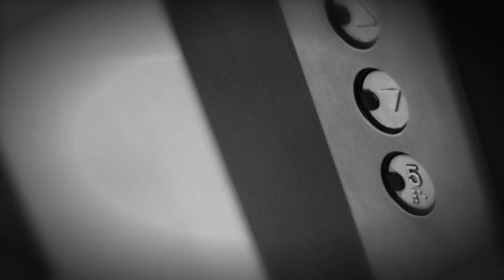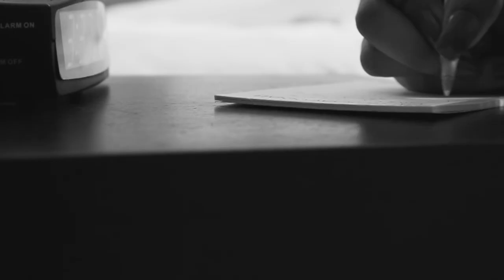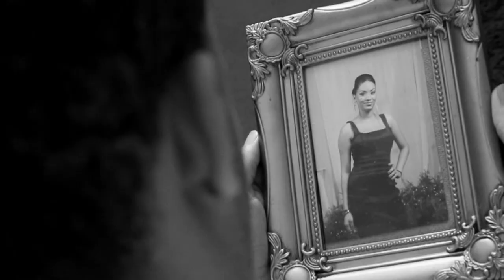Mark Hardy - 2nd Chances Riddim Medley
Music video by Mark Hardy performing 2nd Chances Riddim Medley. (C) 2011 J-Rod Records Ltd